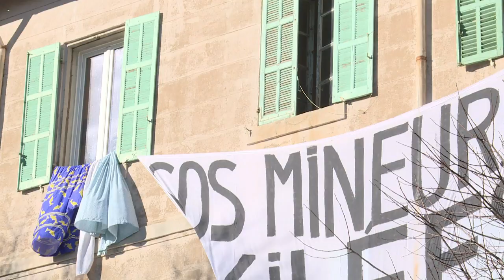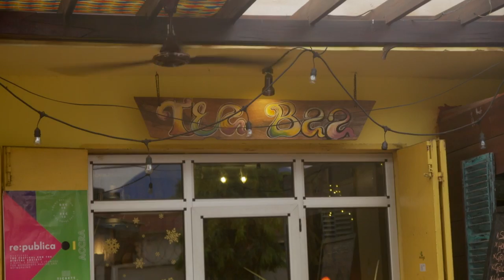Afrique[s], édition du 25 janvier 2019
Cette semaine dans Afrique(s), nous suivons le sort de Saliew. Après voir fui son pays, cet orphelin gambien de 16 ans espère trouver refuge en France.